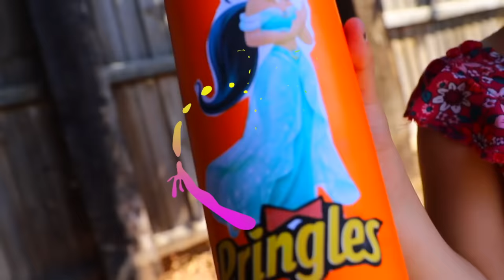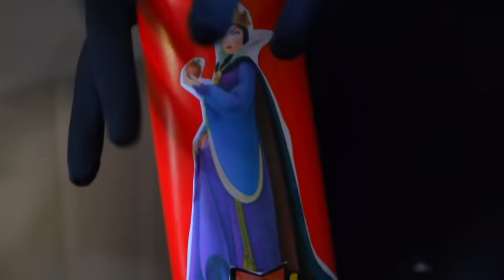Ruby and Bonnie princess adventures for kids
Ruby and Bonnie are eating ice cream when suddenly they are offered magic chips instead. Ruby and Bonnie are jealous of each other as they change into different princesses until a superhero and Police saves Bonnie in funny ways.